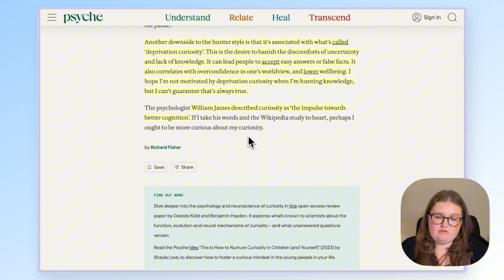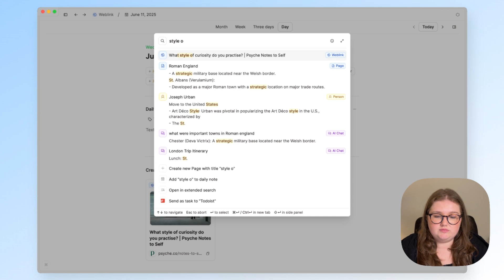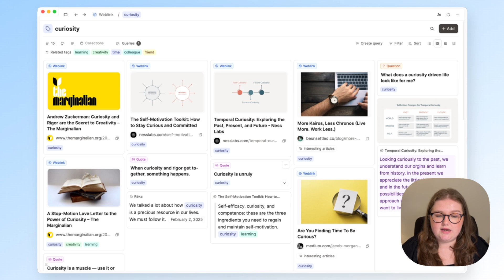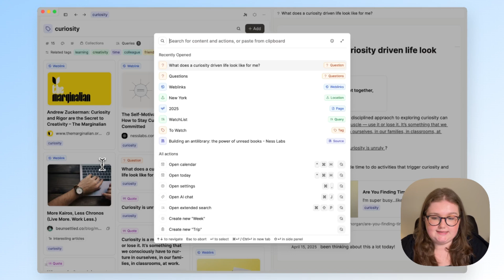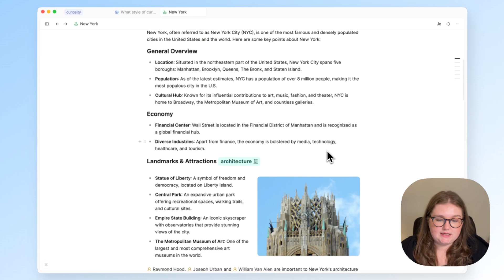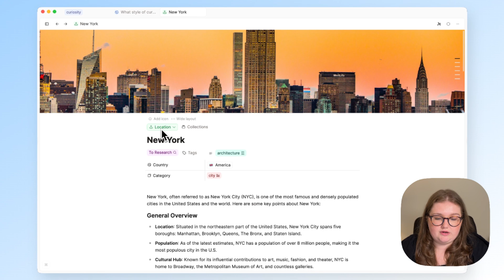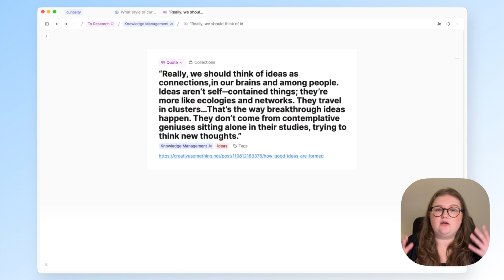Why is it Helpful to Tag and Link?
Learn how tagging and linking can help you!

1. Improved Retrieval 00:46 - 02:30
2. Context Building with Tags 02:31 - 04:30
3. Context Building with Links 04:08 - 05:38
4. Deciding what to link to 05:38 - end

Features
Tagging and linking are available on Capacities Basics. Mentions are a Capacities Pro feature.